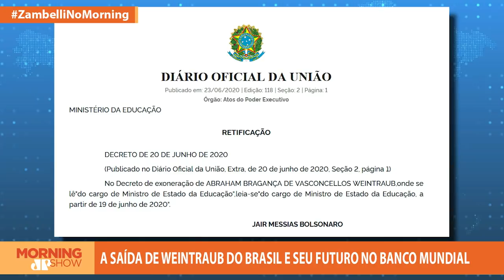“Gostaria que a gente nunca mais falasse do Weintraub!”, diz Paulinha